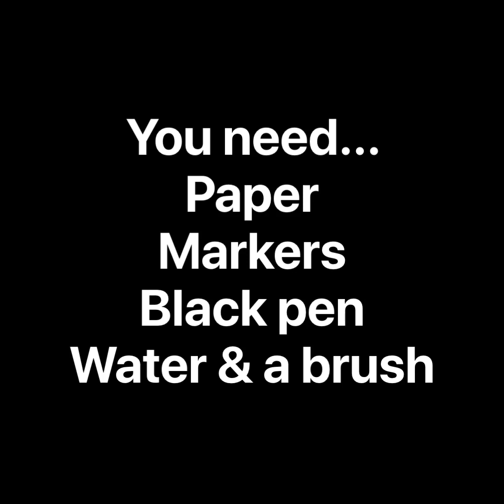Tuesday's Lesson - Fun With Drawing Paul Klee Style Cats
I love love artist Paul Klee. One of his paintings of a Cat and a Bird inspired this story The Cat & The Bird
I am sure you can relate to being stuck inside the way we have been and yearning to be FREE!
For today's lesson you will need: paper, markers, water, and a paint brush. Let's draw some cats!